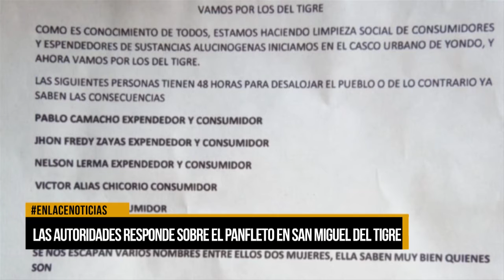Las autoridades se pronuncian ante panfleto en San Miguel del Tigre